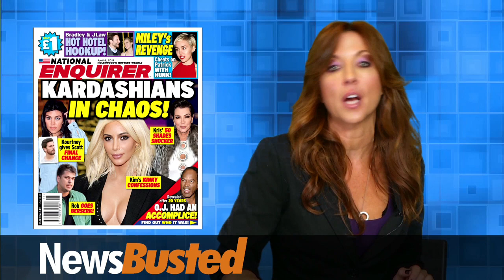NewsBusted 10/06/15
TOPICS:
-- Government Corruption
-- Joe Biden
-- ISIS
-- Lying Teenagers
-- Hillary Clinton
-- The Kardashians

Love NewsBusted and want to receive alerts about new episodes in your
email? to sign up for free!

Starring: Jodi Miller
Production: Dialog New Media

Feeling generous? Text 'NewsBusters' to 85944 to make a $10 contribution to keep 'Busted going strong.

NewsBusted is a comedy webcast about the news of the day,
uploaded every Tuesday .

If you like the show, be sure to tell your friends and family!

Feel free to post your comments on this video, we love them. We also love seeing how many people won't read this disclaimer and realize the laughtrack is a joke itself.

Think you're funny? Send your (short) jokes to newsbusted at dialognewmedia.com. If we use them, we'll pay you USD $50 for each one.